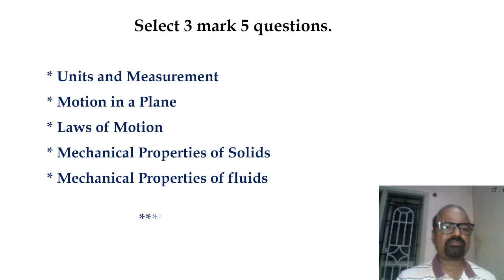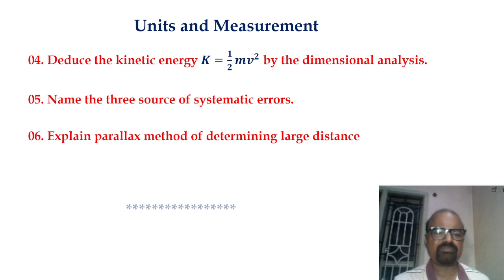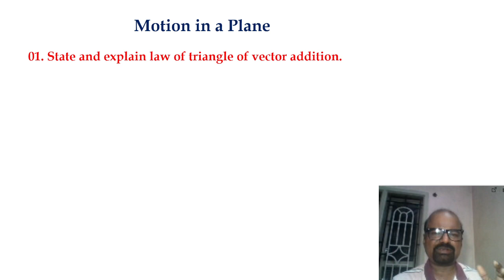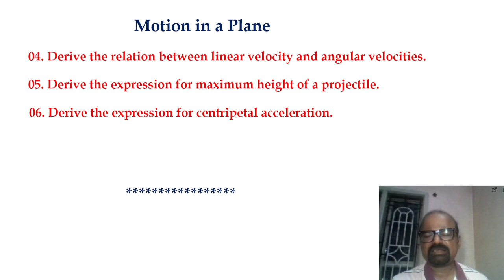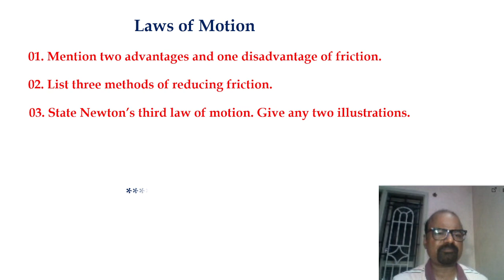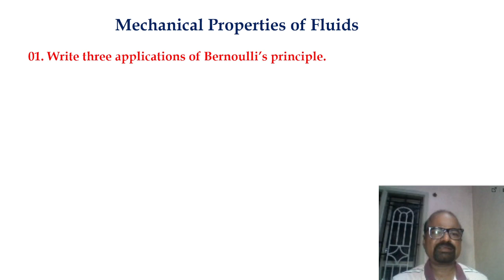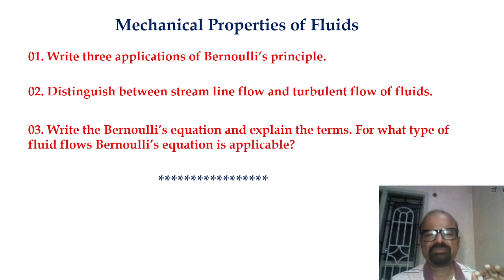Passing in Physics First PU part 02. With important 3 mark questions